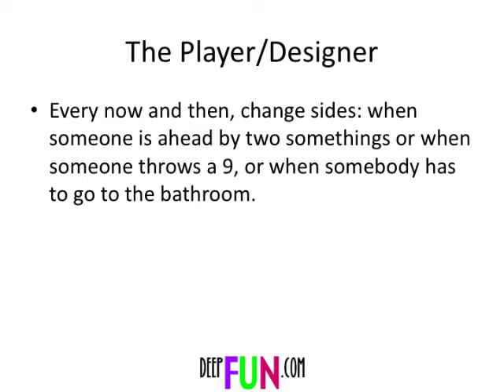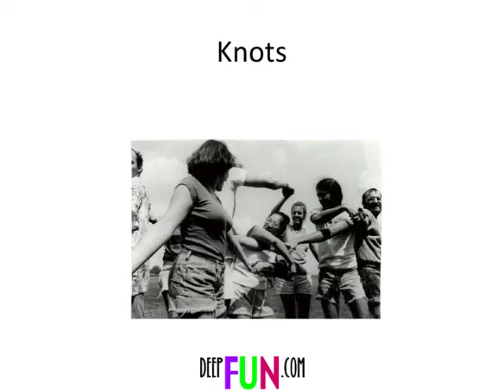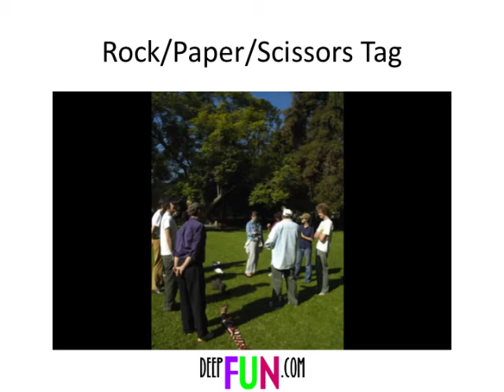DiGRA keynote - draft of presentation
Playing Well Together

No matter what kind of game you're talking about, there is a core experience, beyond the design and technology of the game, that makes the game worth playing. You can observe this experience in almost any game, from a children's game like hide and seek to a professional sport like basketball. In general, it's the experience of participating in a functioning community of players. Specifically, sharing the experience of playing well. Bernie DeKoven will be addressing, specifically, a small revolution in play that began in the 70s with the advent of the New Games Foundation and continues today in games like World of Warcraft. Bernie plans on raising some questions, some hopes, some aspirations, and some eyebrows: "My hope is to encourage you in the development of new areas of research and practice that will explore the relationships between the player and the community of players, between the player as participant and the player as designer, between the spirit of competition and the spirit of the game. And maybe to play a game or two - for, you know, fun."